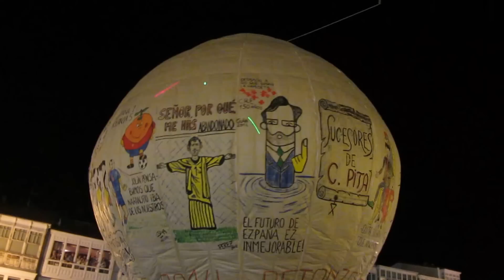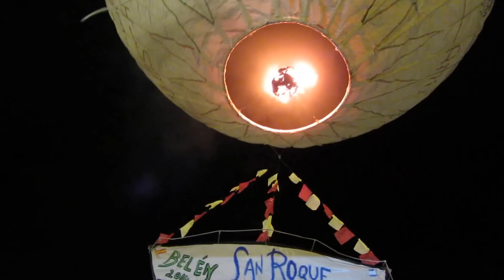"El Globo enamorado de la luna"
Un año mas Betanzos cumplio con su tradicion El Globo de Betanzos, que salio volando la noche del sábado 16 de Agosto   su conocido globo que este año sus dibujos estaban dedicados a los temas mas actuales del año que son el mundial de futbol y la corrupcion , esa plaga que llena nuestro pais de punta  a punta y que cada dia estamos mas invadidos de corruptos y enchufados que salen debajo de cada piedra. El globo Con calma se fue en dirección a A Coruña. Este año segun cuentan tardo mas tiempo en levantar vuelo es que la corrupcion le pesaba muchooooo

La tradición  de lanzar globos de papel en Betanzos tiene más de dos siglos de historia. El primer aerostato del que se tiene noticia
El Globo de Betanzos se realiza artesanalmente y, en su práctica totalidad, con materiales tradicionales: los dieciséis cuarterones que lo conforman son de papel de estraza, pegado con engrudo de harina de centeno y reforzado con cinta de algodón, y están ilustrados con viñetas humorísticas realizadas por artistas locales. Tiene una altura máxima de 25 metros, un diámetro máximo de 16 y una circunferencia máxima de algo más de 50 metros. Pesa (en vacío) unos 150 kilogramos, y es capaz de albergar hasta 2.300 m³ de aire, que se calienta mediante la quema de "pachuzos" (manojos de paja) y "chorizos" (bloques de papel apretado) impregnados en aceite. Es considerado el globo de papel más grande del mundoicia se elevó el 29 de mayo de 1814